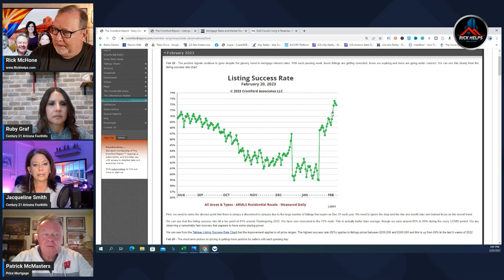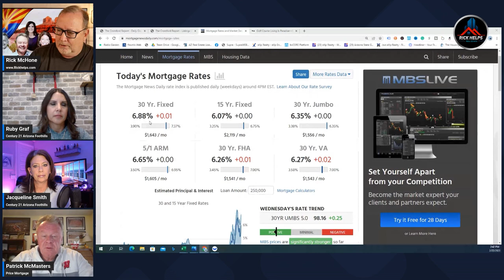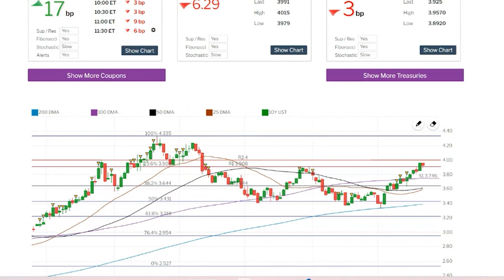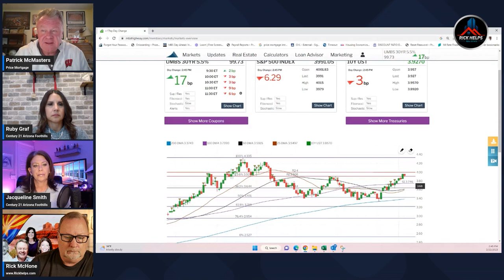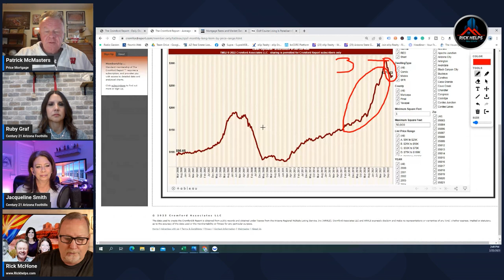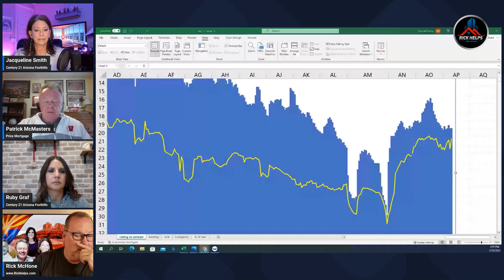The Market Is Showing Something Surprising...| Arizona Real Estate Show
The Arizona real estate market is showing some surprising resilience. Expectations of another slowdown because of rates has not appeared as of today.

Rick McHone
Realtor with EXP Realty